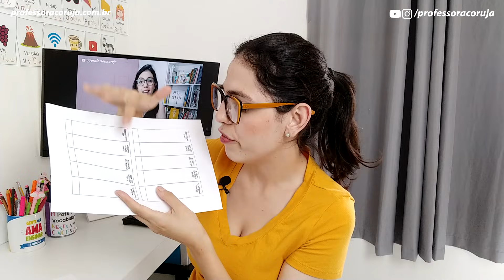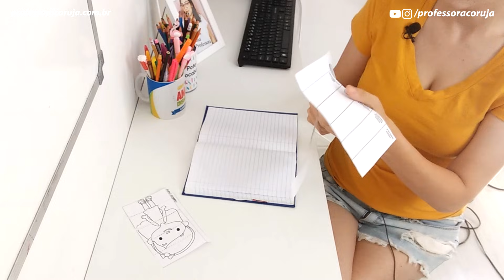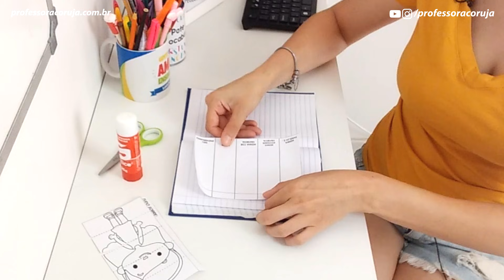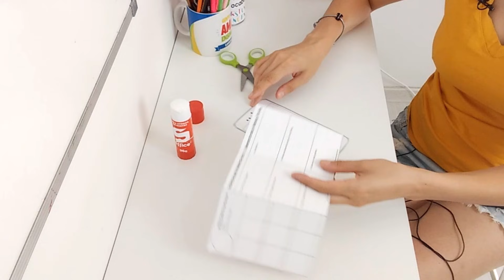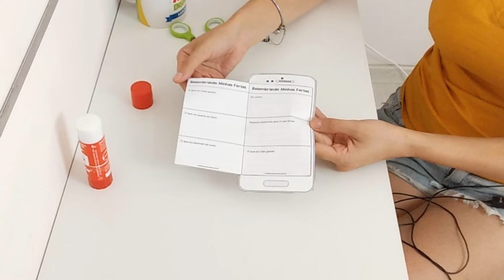5 Atividades para a Volta às Aulas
Neste vídeo eu compartilho 5 atividades que eu criei para você fazer com as crianças na volta às aulas, tanto remoto quanto presencial.